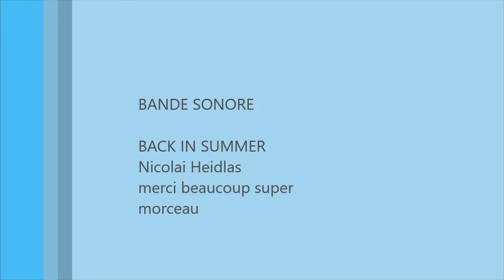circuit de nogaro en velo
C’était la première soirée piste libre 2017 ce mercerdi 5 Juillet sur le circuit Paul Armagnac de Nogaro voici le film de Thierry Mollé avec Marie Noëlle de boeck, Jean Michel Delloue en piste pour des tours de circuits en velo
Amis marcheurs, cyclistes, coureurs... Voici les prochaines dates des Soirées Piste Libre sur le circuit : Mercredi 19 Juillet,, Mercredi 2 Aout, Mercredi 16 Aout 2017.